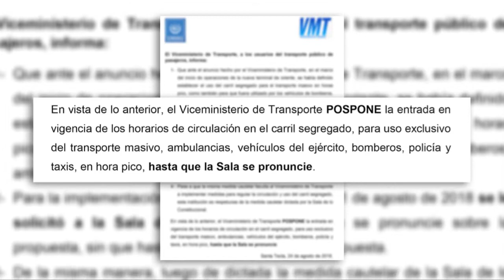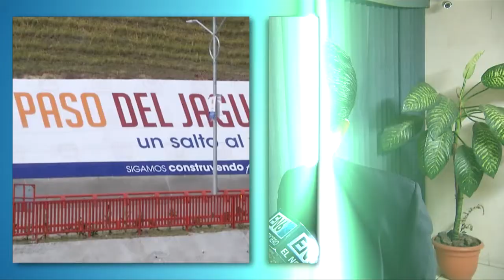VMT esperará respuesta de Sala de lo Constitucional para decidir sobre circulación en carril SITRAMS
La Dirección de Tránsito del Viceministerio de Transporte, dijo que dejarán sin efecto la medida tomada de restringir el uso del carril segregado, hasta que la nueva sala se pronuncie…